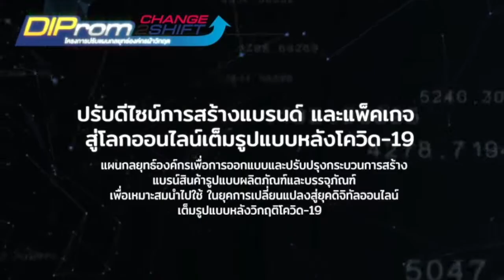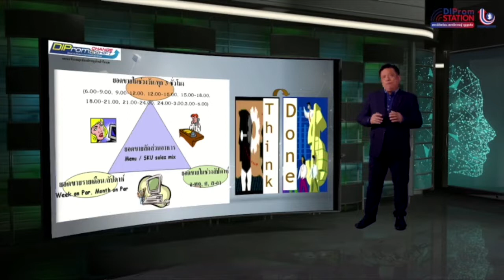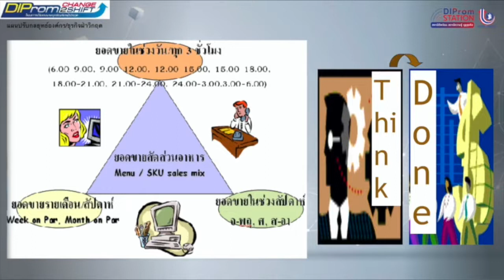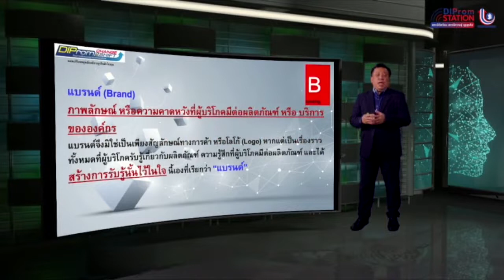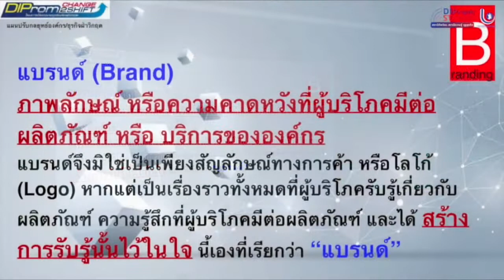4.D4.2 แผนกลยุทธ์องค์กรเพื่อการออกแบบ ช่วงที่ 1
โครงการปรับเเผนกลยุทธ์องค์กรฝ่าวิกฤต
โดยกรมส่งเสริมอุตสาหกรรม